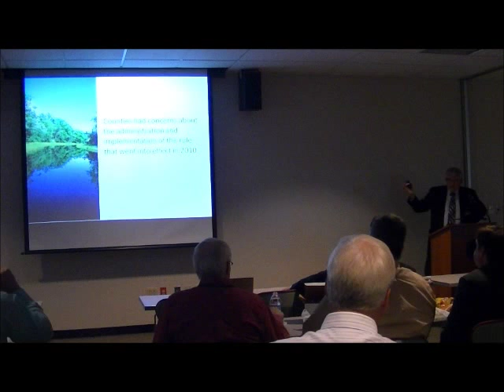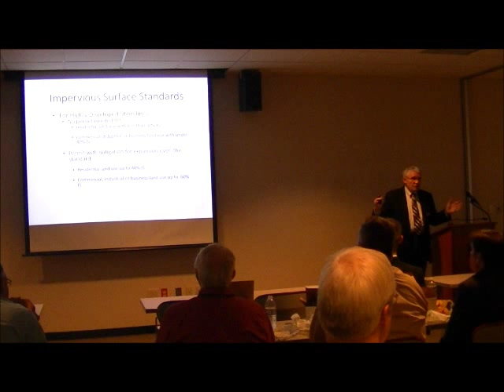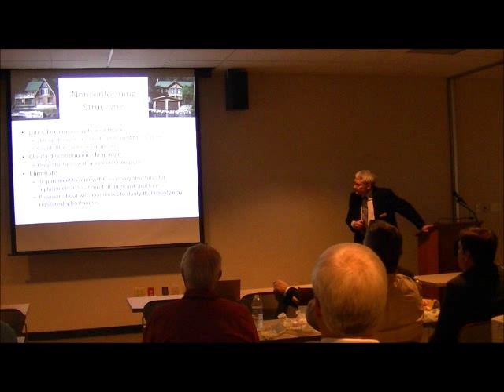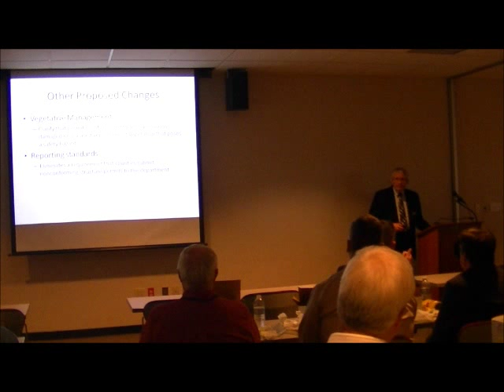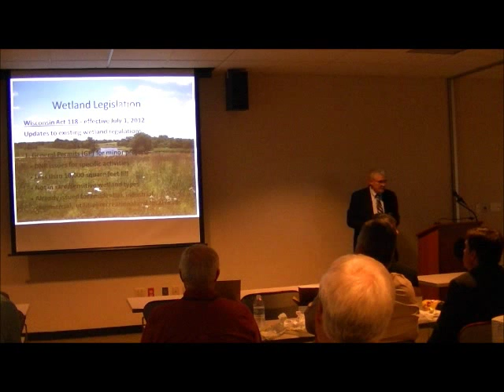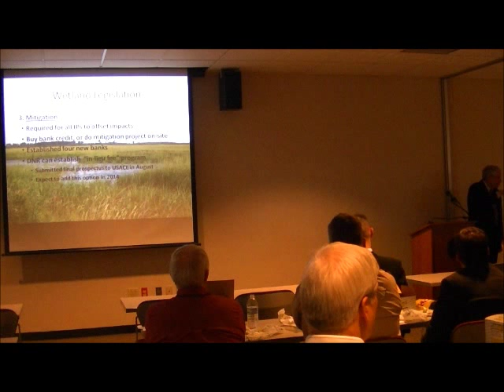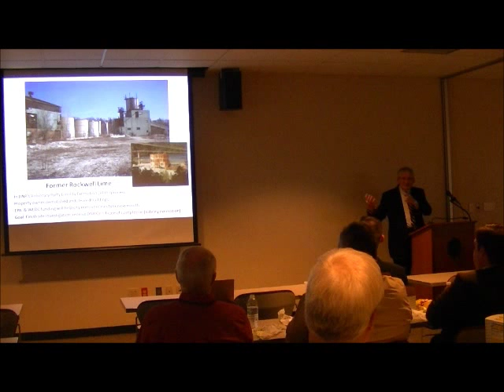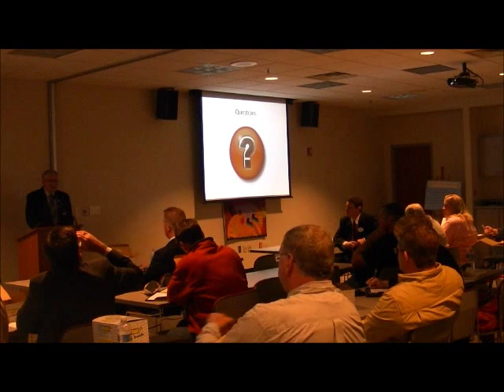Business Connects with Government Luncheon Presentation from the WI DNR